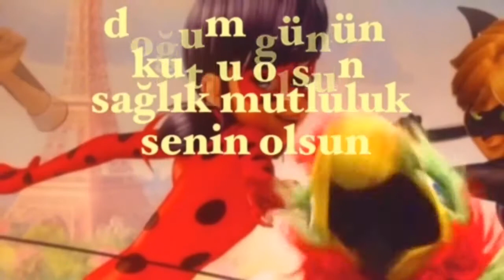İyi ki Doğdun NECO :) Komik Doğum günü Mesajı 1.VERSİYON ,DOĞUMGÜNÜ VİDEOSU Made in Turkey :) 🎂